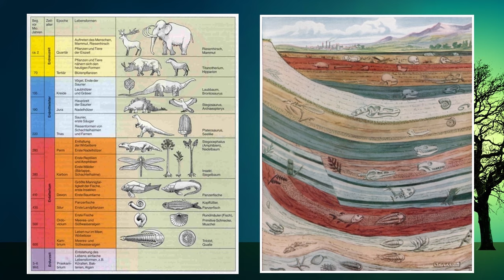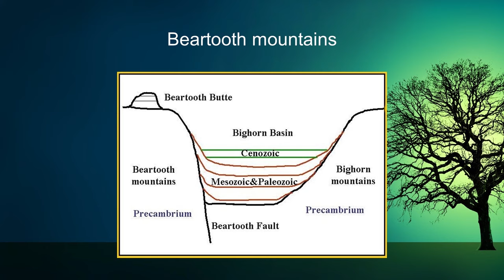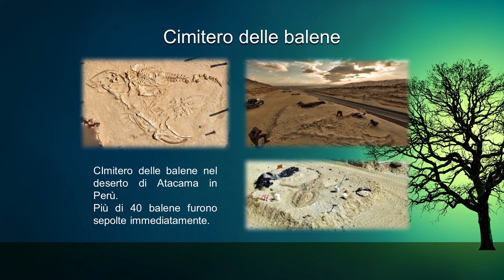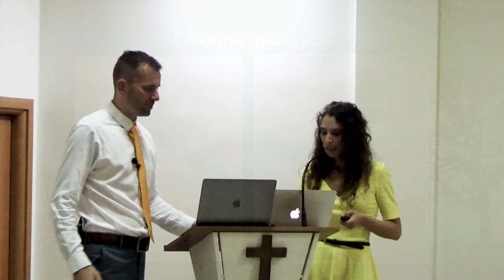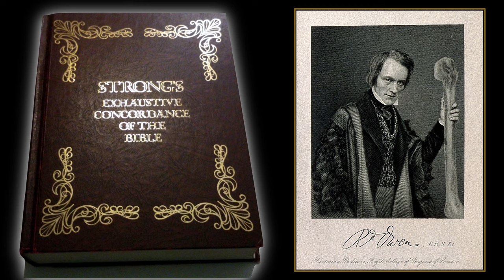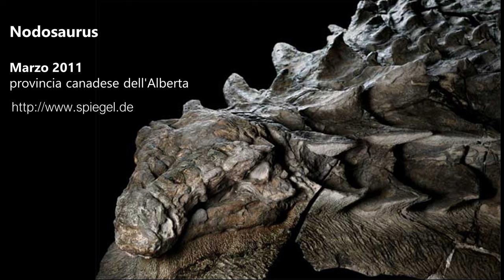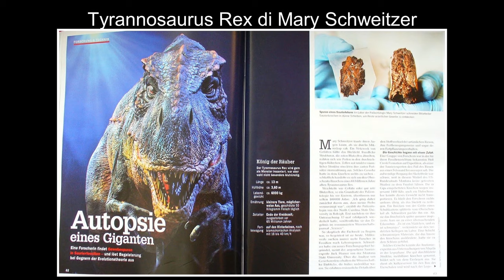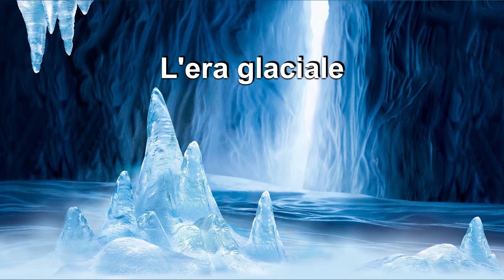3. Paleontologia - Cosa celano le ossa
Sempre più scienziati stanno voltando le spalle alla teoria evoluzionistica, affascinati e convinti da un Libro antico di secoli. La storia della creazione Biblica può davvero fornire la risposta sull'origine dell'umanità?

Terza conferenza dal titolo "Cosa celano le ossa" - 17/07/2019
Oratore: Ronny Schreiber
Traduzione: Laura Fantasia